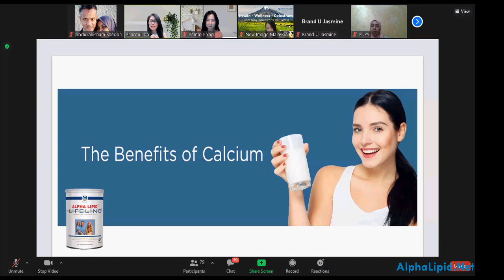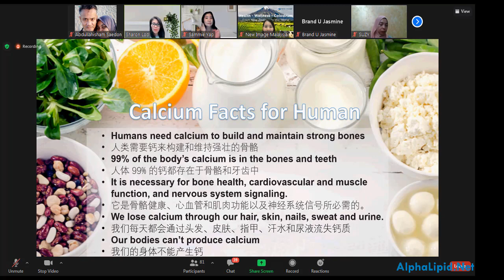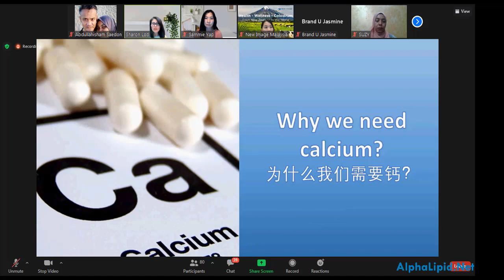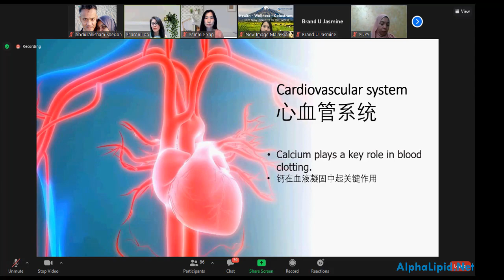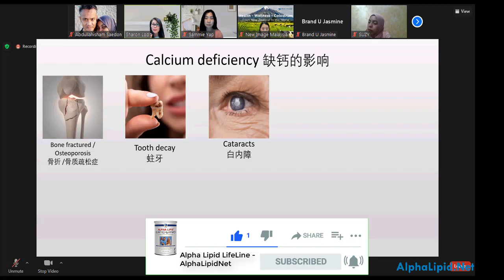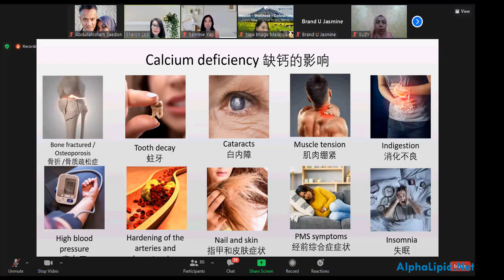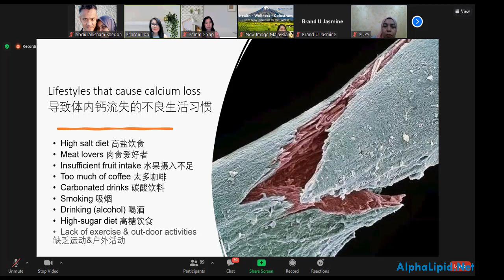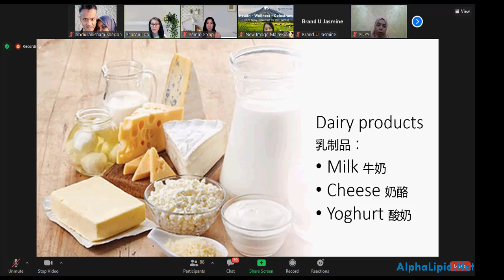Detail Benefits Of Alpha Lipid LifeLine Part 1 of 2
Perkongsian di Zoom Meeting New Image 1 Disember, 2021.